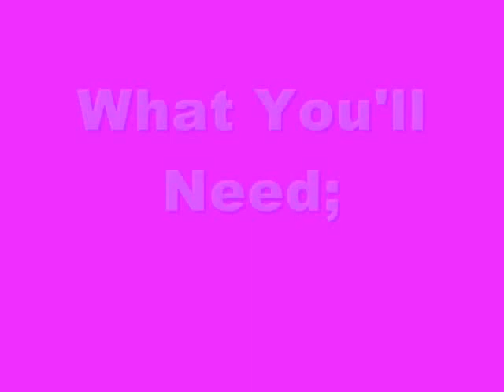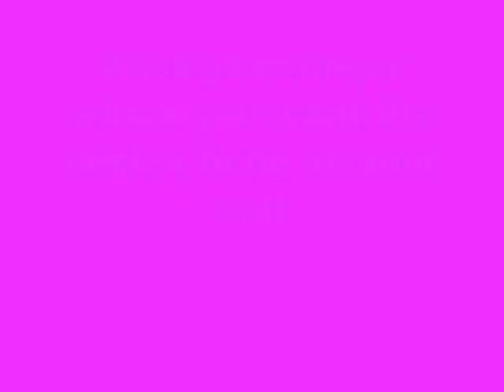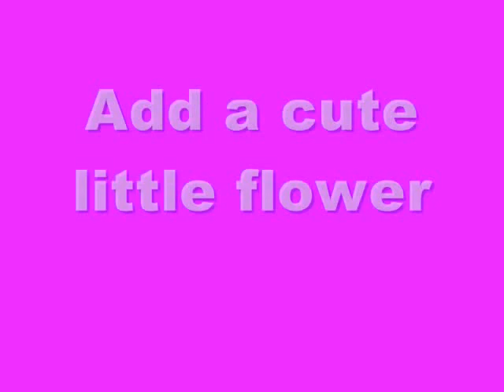Hippie Water Marble Nail Tutorial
readdd meee
This is my first attempt at water marbling! how did I do?

PS. In the background im watching TV so thats why it sounds weird LOL

Items Needed:
pink polish
turquoise polish
cue-tips
plastic or paper cups
nail polish remover
tooth pick
room temperature water in the cup